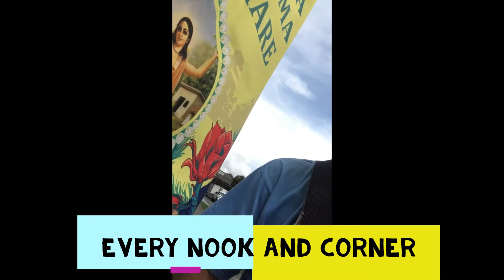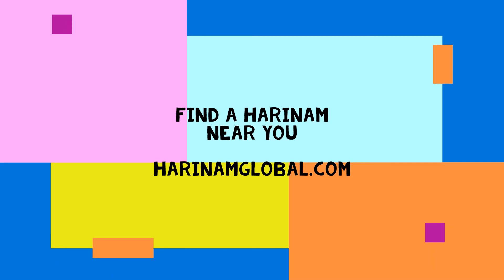Harinama Sankirtana in Every Nook and Corner, Alachua Florida USA :)